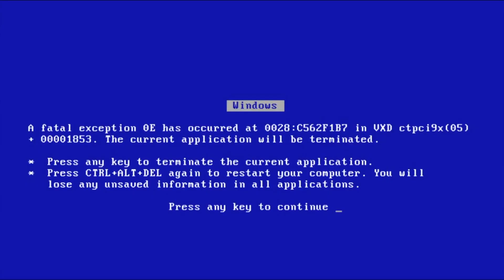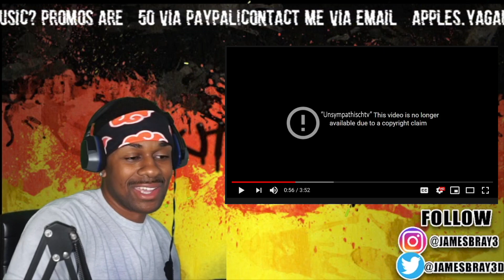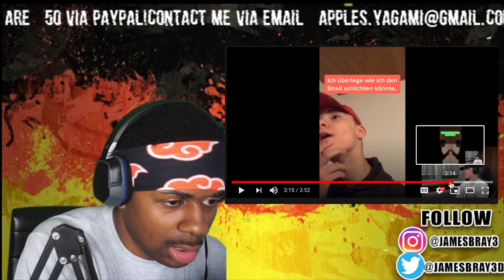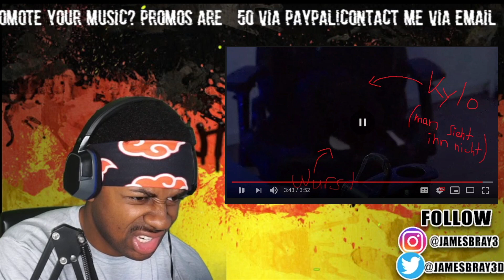I ACTUALLY UNDERSTAND SASCHA'S VIDEOS NOW! | FRAGT BITTE NICHT WAS NICO UND ICH HIER MACHEN reaction